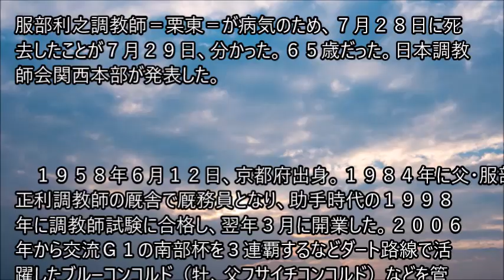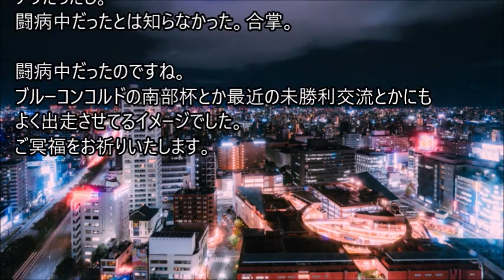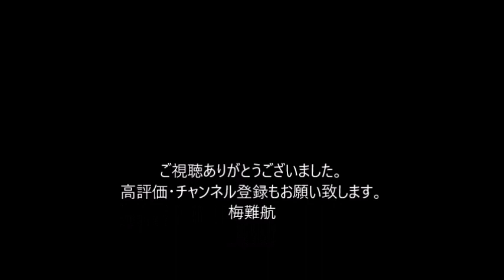服部利之調教師が死去 南部杯３連覇のブルーコンコルドなどを管理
服部利之調教師＝栗東＝が病気のため、７月２８日に死去したことが７月２９日、分かった。６５歳だった。日本調教師会関西本部が発表した。

１９５８年６月１２日、京都府出身。１９８４年に父・服部正利調教師の厩舎で厩務員となり、助手時代の１９９８年に調教師試験に合格し、翌年３月に開業した。２００６年から交流Ｇ１の南部杯を３連覇するなどダート路線で活躍したブルーコンコルド（牡、父フサイチコンコルド）などを管理した。７月２８日現在でＪＲＡ通算４５０１戦２０９勝。重賞は１１勝。。　。。